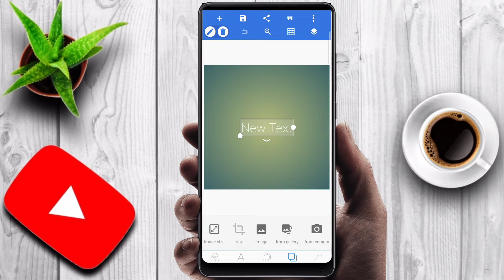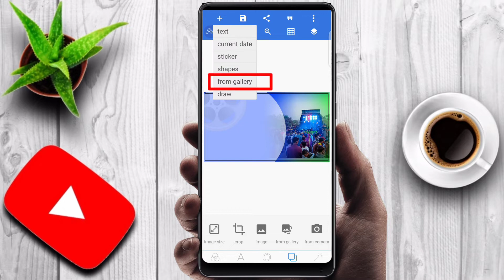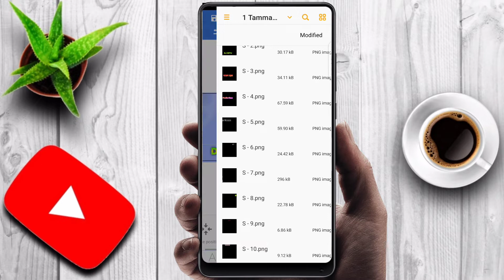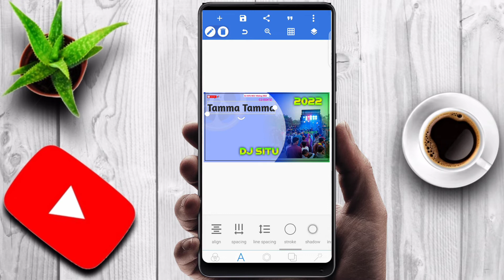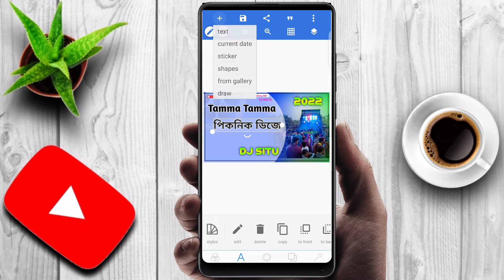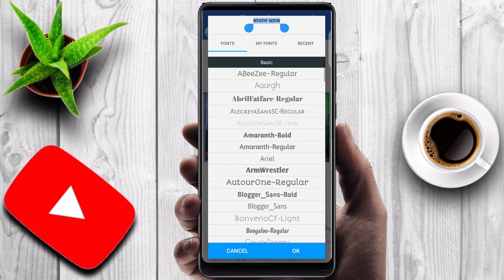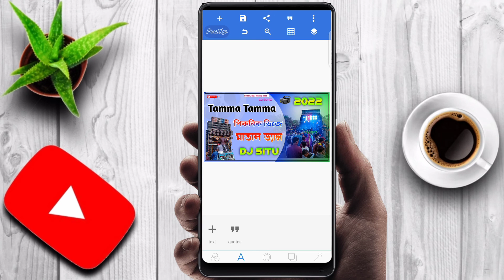Tamma Thumbnail 2022 পিকনিক এডিং New Editing 🎉Picnic Special🎉Picnic Matal Dance 🎉মাতাল ড্যান্স ২০২২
New Edit =Pat-52 - ▬▬▬🔥_________________
➤ পাসওয়ার্ড আছে ছয় অক্ষরে এই ফাইল টা তে👇
➤ Password Achi 4 Stop a File